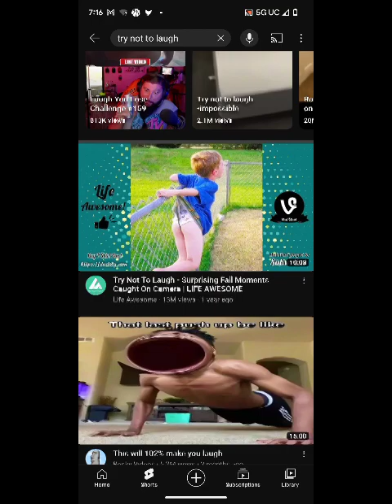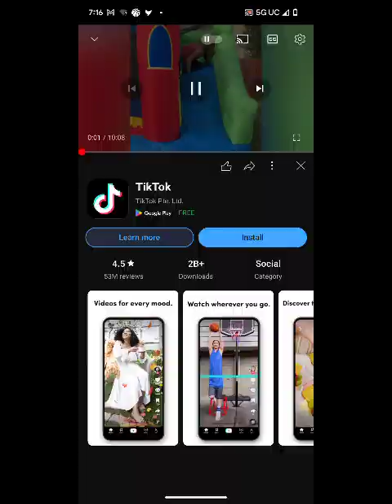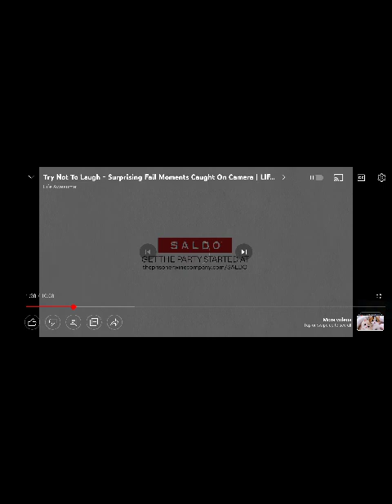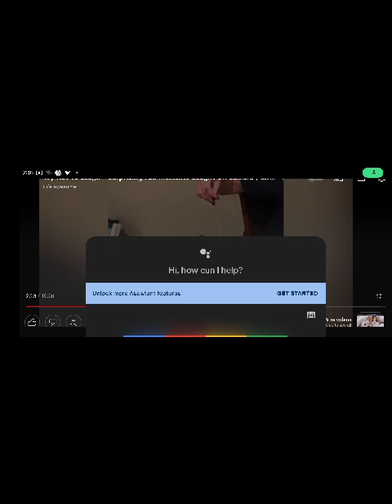December 27, 2022